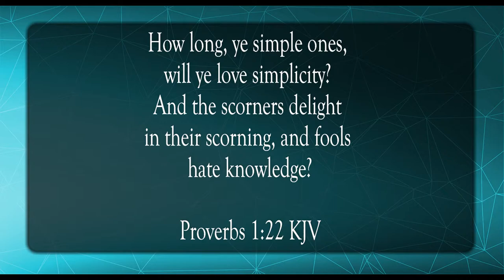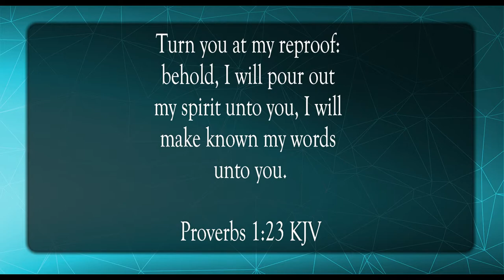Wisdom Is Calling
Scripture of the Day! Wisdom is calling!